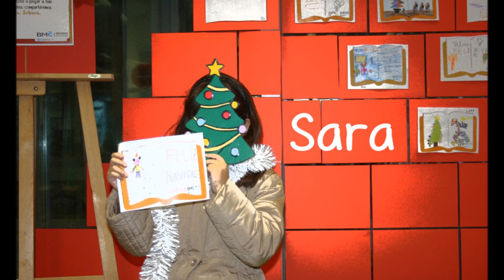Nadal 2013 na Biblioteca Os Rosales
A gran árbore vermella xa está cargadiña de felicitacións. A BIBLIOTECA MUNICIPAL OS ROSALES deséxavos un bo NADAL 2013.